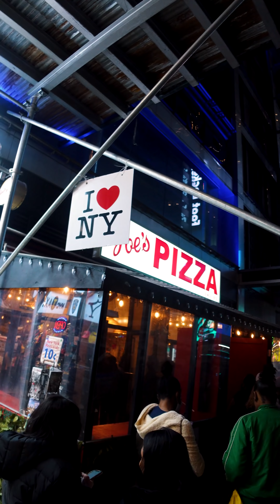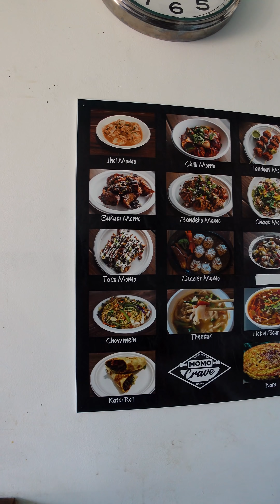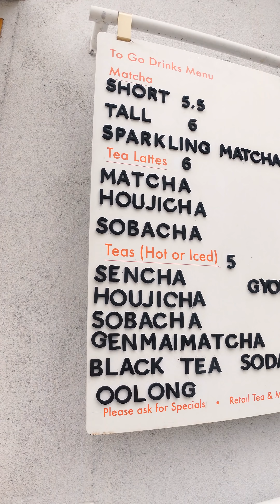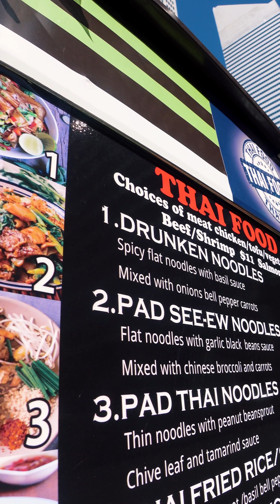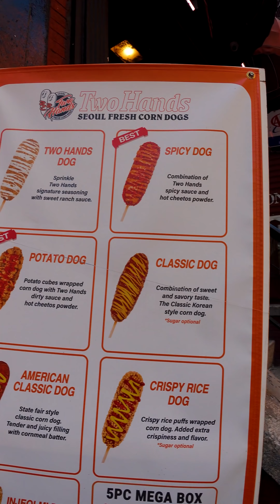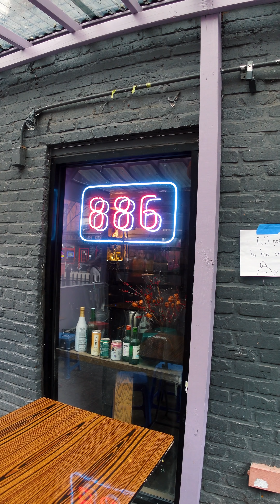EVERYTHING I Ate in NYC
Katz: they're already super famous lmao